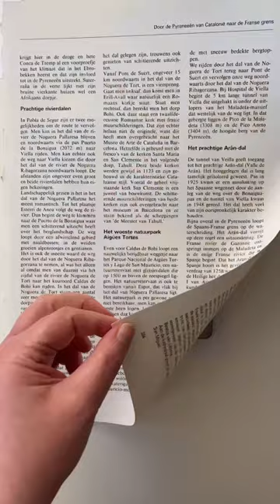Today's prompt: Black & White!